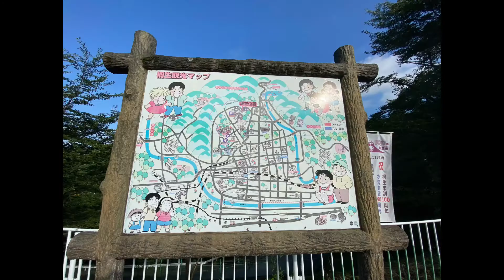484いのチャンネル！SNAKE MOTORS K-16 桐生が岡公園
2021年8月1日
SNAKE MOTORS K-16でぶらりツーリング！
桐生が岡公園へ

是非！
観て下さい！